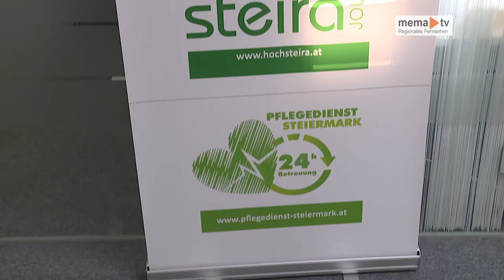LAbg und Bürgermeister Stefan Hofer Berthold Strobl und Julia Hirtner besuchen das Mema tv Studio